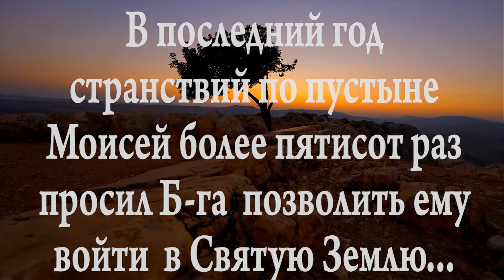ПОСЛЕДНЯЯ ПЕСНЯ МОИСЕЯ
Оооочень серьезная песня))
музыка С. Никитина, стихи М. Гутермана, поёт р. Зельман

Переведи меня за Иордан,
Переведи со всем мои народом.
Там молоком земля течёт и мёдом,

Я сорок лет терпел народ упрямый,
Твоим евреям папой был и мамой -

Я не хотел руководящей роли,
Сто раз просил, чтоб ты меня уволил!

Я там продолжу изученье Торы,
Я устраню сомнения и споры!

Я вечный Храм в стране Твоей построю
И целый мир склонится пред Тобою!

Переведи... Ответ суровый дан -
Ты не войдешь, ты не имеешь права,
Твоей могиле - быть в степях Моава,
Но от могилы этой виден Иордан...